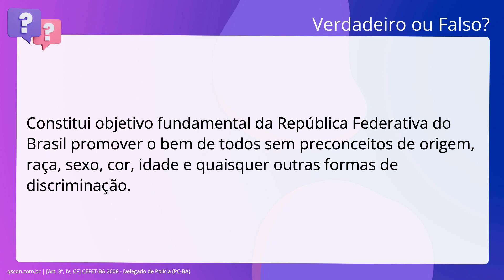QScon Direito: [Art. 3º, IV, CF] CEFET-BA 2008 - Delegado de Polícia (PC-BA)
Art. 3º, IV, CF | CEFETBA 2008 | Delegado de Polícia | (PCBA)

Constitui objetivo fundamental da República Federativa do Brasil promover o bem. de todos sem preconceitos de origem, raça, sexo, cor, idade e quaisquer outras. formas de discriminação.

Gabarito: Verdadeiro